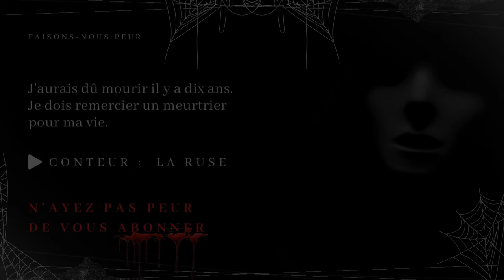Creepypasta FR - J'aurais dû mourir il y a dix ans. Je dois remercier un meurtrier pour ma vie.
😱 Faisons-Nous Peur 😨

« J'aurais dû mourir il y a dix ans. Je dois remercier un meurtrier pour ma vie. »